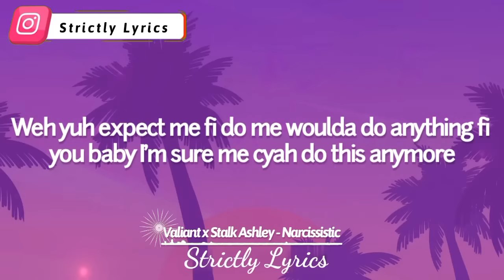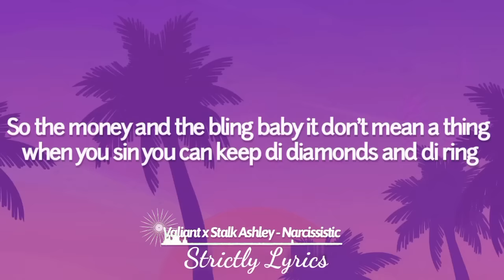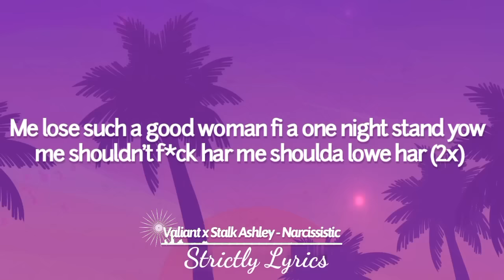Valiant x Stalk Ashley - Narcissistic Lyrics | Strictly Lyrics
2022 Strictly Lyrics